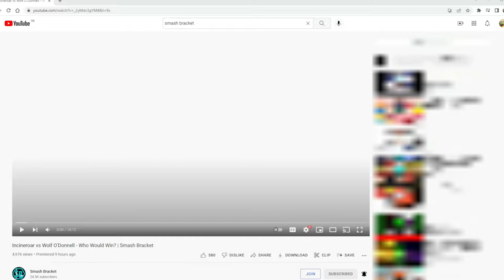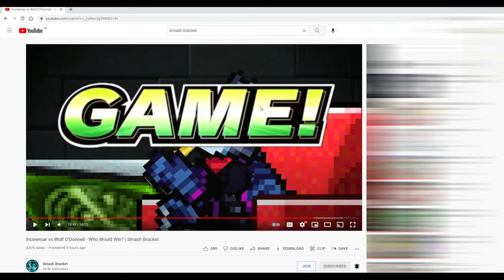(Spoilers) Wolf VS Incineroar REACTION! | Smash Bracket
Reacting to Smash Bracket's Wolf VS Incineroar! Who would win?
Star Wolf (Brawl) - Super Smash Bros. Ultimate OST

Someone please leave how many times I said "Oh my goodness" in the comments below.